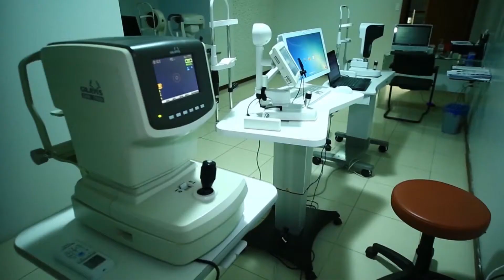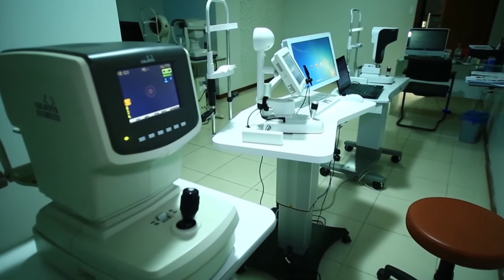Programa Estilos TV - 9/05/2020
Programa Estilos TV desta semana destaca a participação de mães que falam sobre a maternidade. Temos também a presença da oftalmologista, Milena Pinheiro, da influencer Deh Pittelli e da apresentadora Erika Palley.
Programa Estilos TV, sábado, às 9h30, na Band Maranhão canal 15.1 e 27.1.